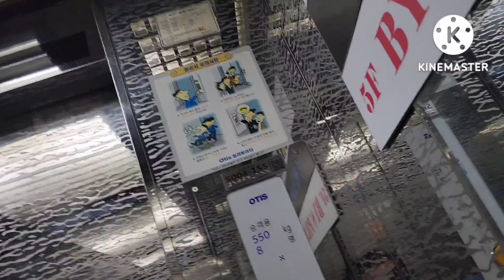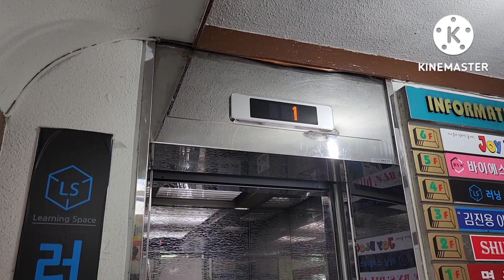대전광역시 유성구 어은동 동천빌딩 OTIS엘리베이터 탑사기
2022년 8월 7일 영상분

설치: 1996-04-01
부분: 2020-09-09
모델: ACD4 MR(413,O)
종류: 승객용

기존 96년 LG산전 LVP였으며 7대 안전장치 설치를 하지 않아 조건부 먹고 7월달 불합격 받고 두달정도 운휴한 뒤 M키트로 부분교체 되었습니다.

승차감은 나쁘지는 않았으며 여기 말고 근처 M키트들 몇개 더 있는데 차차 올릴 예정입니다.